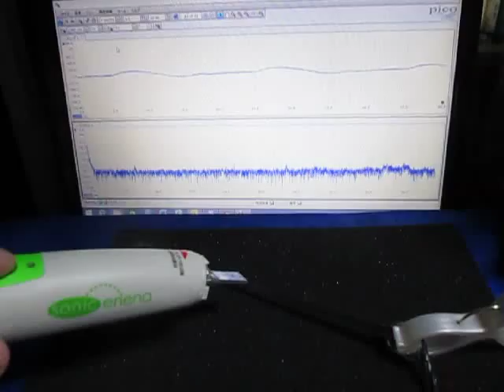表面弾性波の観察 Observation of the surface acoustic wave